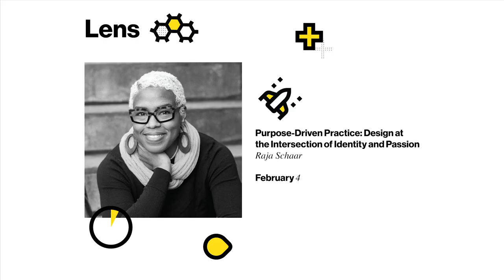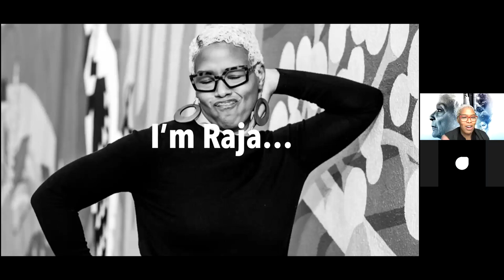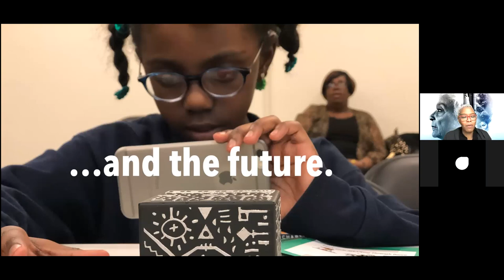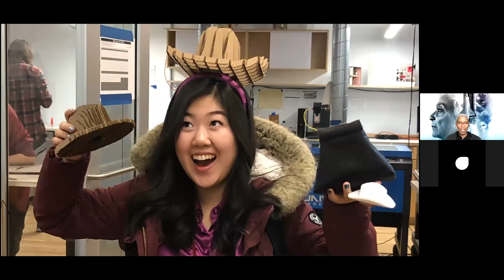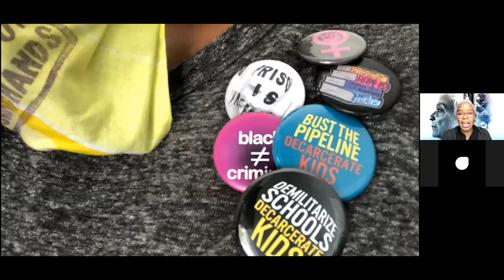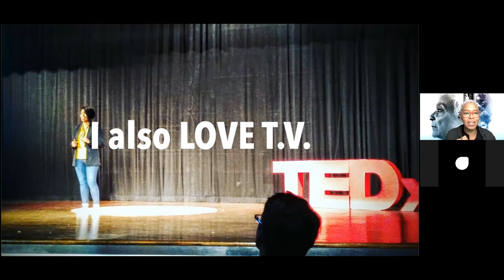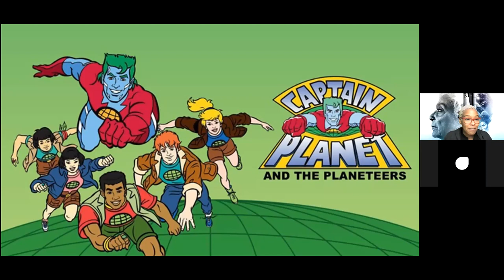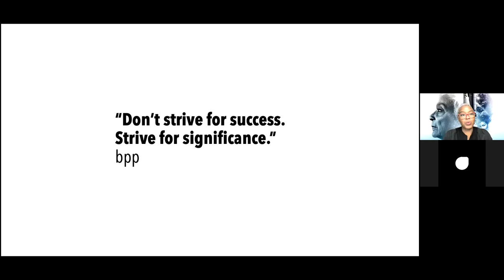Lens with Raja Schaar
Our next guest is Raja Schaar is Program Director and Assistant Professor of Product Design at Drexel University’s Antoinette Westphal College of Media Arts and Design. She also co-chairs IDSA’s Diversity, Equity, and Inclusion Council. She is an industrial designer with an extensive background in museum exhibit design and healthcare design who is passionate about ways design can make a positive impact on society at the intersections of health equity, the environment justice, and STEAM education. Raja’s interdisciplinary research focuses on addressing inequities in maternal health through wearable technology; methods for engaging black girls and underrepresented minorities in STEM/STEAM through design and technology and dance; innovation and entrepreneurship education; and biologically-inspired design and sustainability. Raja studies the ethical implications of design and technology through the lenses of science fiction and speculative design.